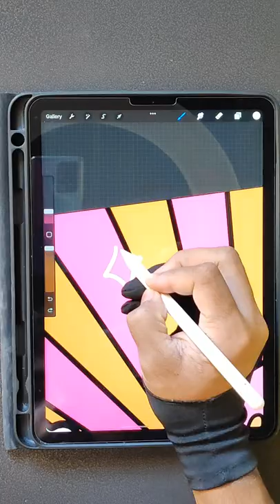it's trippy mushroom🍄🌈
here's another trippy artwork after a week ,hope you enjoyed it 🌈